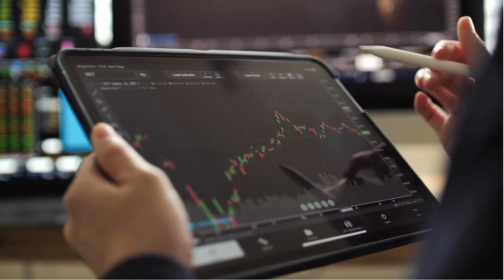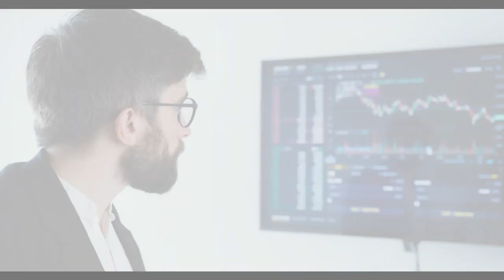El Ibex 35 cierra con saldo negativo una semana marcada por la deuda de EEUU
Ibex 35: El Ibex 35 cierra con saldo negativo una semana marcada por la deuda de EEUU